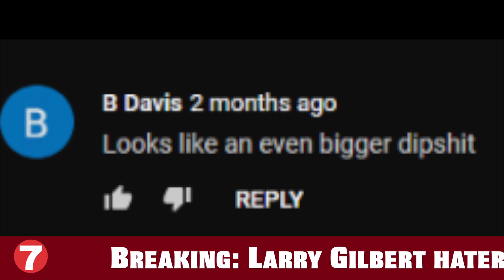KTVB Urgent News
Any information would be appreciated.